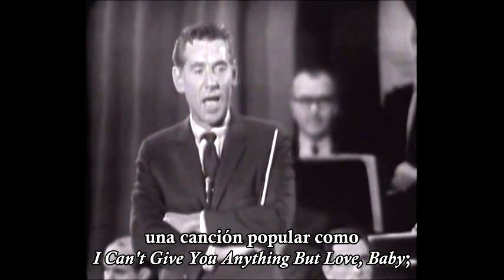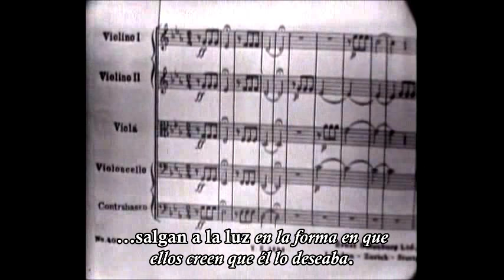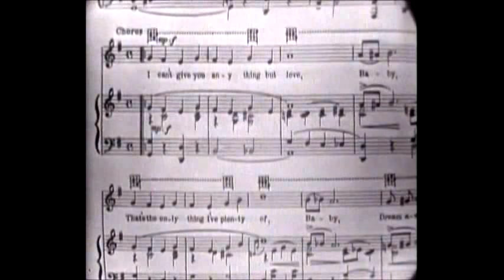Bernstein - QUÉ ES LA MÚSICA CLÁSICA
El gran Leonard Bernstein nos explica didáctica y brevemente qué es realmente la música clásica y cuál es su verdadera diferencia con otros tipos de música como el jazz, la música popular o la folclórica.

Subtítulos por Juan Pardo

© NO POSEO LOS DERECHOS DE ESTE VÍDEO. TODOS LOS DERECHOS SON DE «YOUNG PEOPLE'S CONCERT», EMITIDO POR CBS. SOLO TRADUJE E INCRUSTÉ LOS SUBTÍTULOS. Este vídeo no pretende violar ninguna Condición de Uso. Si usted considera que el vídeo viola sus Derechos de Autor y desea que sea retirado de inmediato, por favor hágalo saber al correo electrónico .